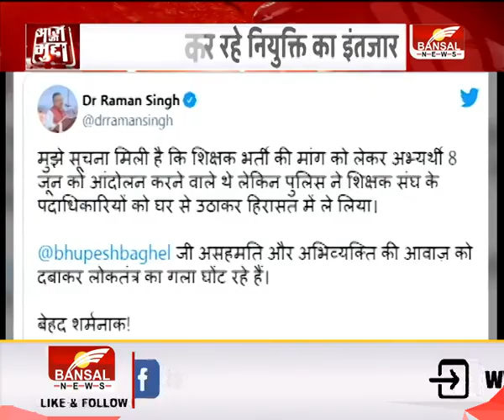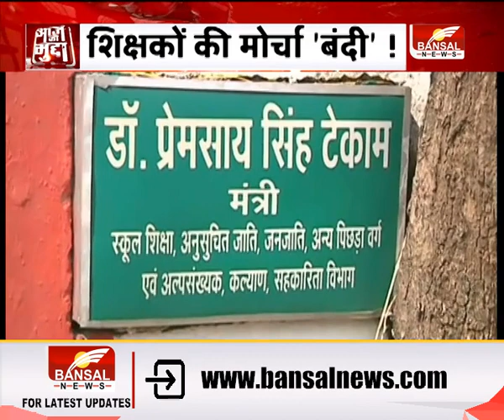आज का मुद्दा - मिस 'गाइड' आंदोलन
छत्तीसगढ़ के डीएड-बीएड संघ का रायपुर में धरना प्रदर्शन रैली का कार्यक्रम तय था.. मगर ये हो न सका.. दरअसल सोमवार रात से ये खबर वायरल होने लगी कि इस संघ के प्रदेशाध्यक्ष को पुलिस ने विरोध प्रदर्शन से पहले ही गिरफ्तार कर लिया है.. प्रदेश के पूर्व CM डॉ रमन सिंह ने अपने ट्वीटर पर इस गिरफ्तारी का जिक्र भी किया..